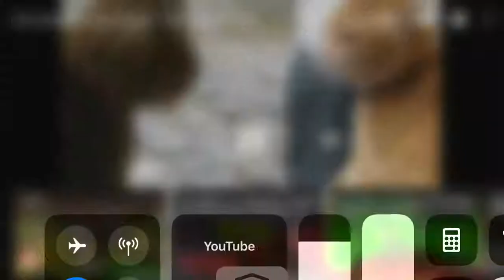Funky town- Lipps inc